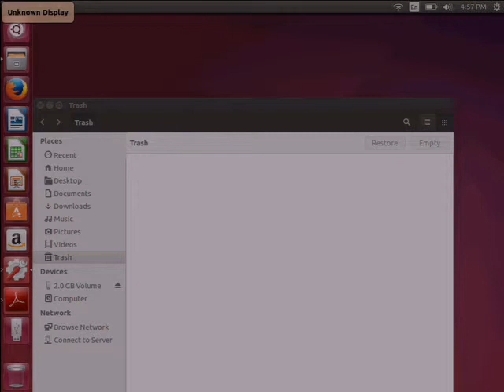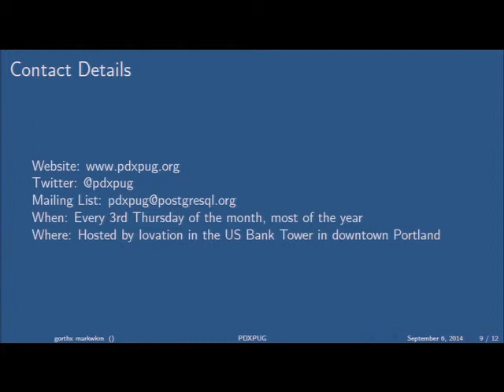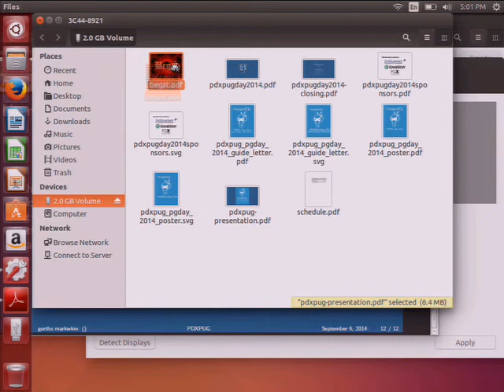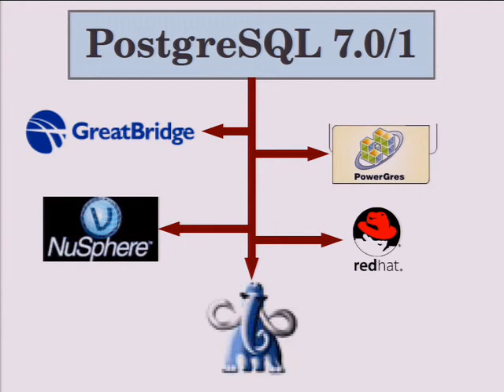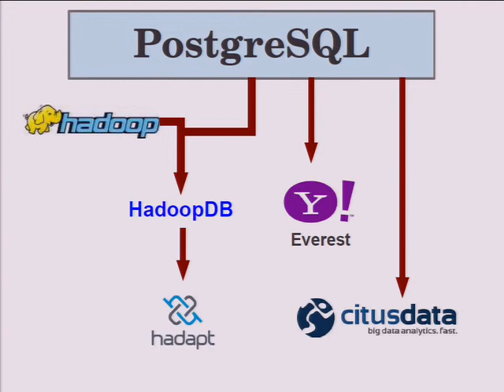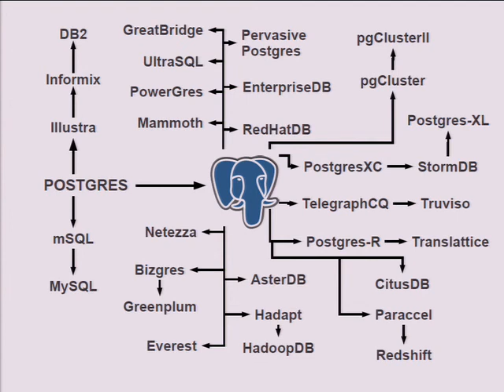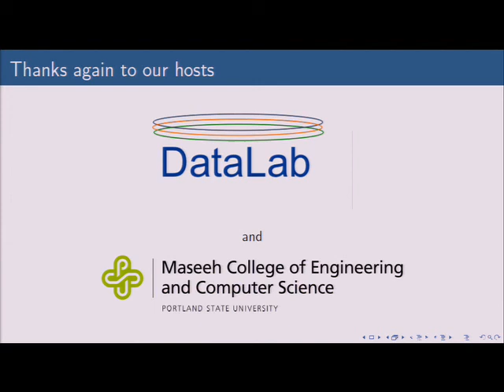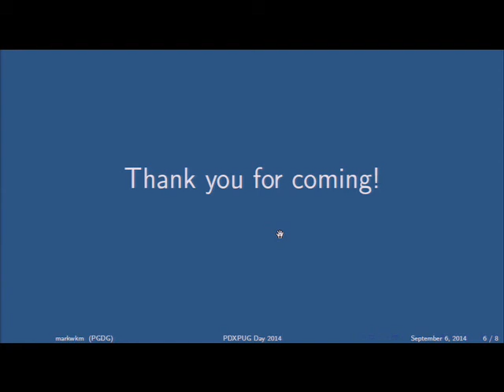PDXPUG PGDay 2014 Lightning Talks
Lightning talks given by Josh Berkus (PostgreSQL Experts) and Gabrielle Roth.